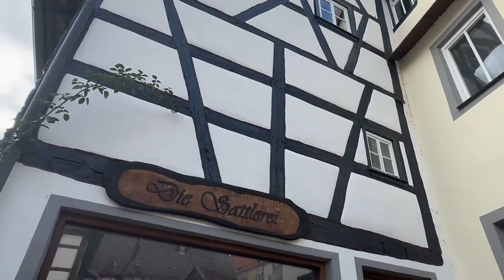Königsberg in Bayern/A MUST SEE!! 🇩🇪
I love to visit the beautiful village of Königsberg in Bayern. Come and enjoy the views.